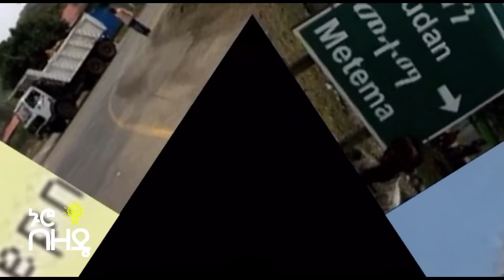ሰበር ጀግናው አላሩሲ እውነቱን አፈረጠው፣ ሱዳን የግብጽን ሴራ አጋለጠች!!